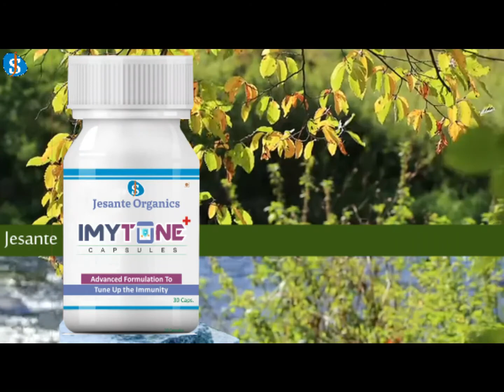IMYTONE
IMYTONE Tone up the Immunity